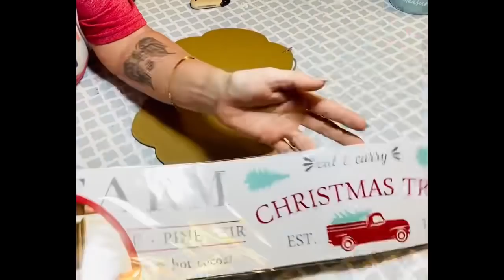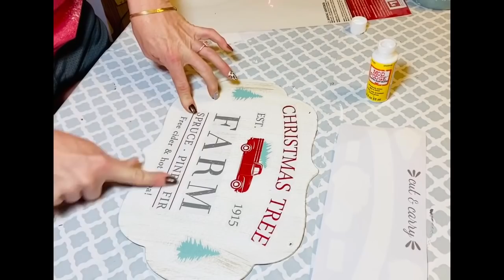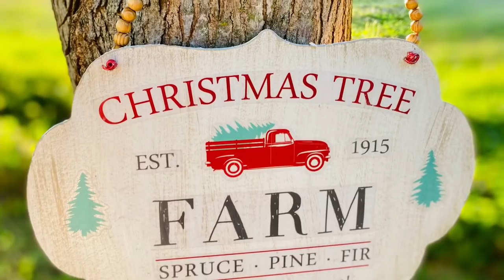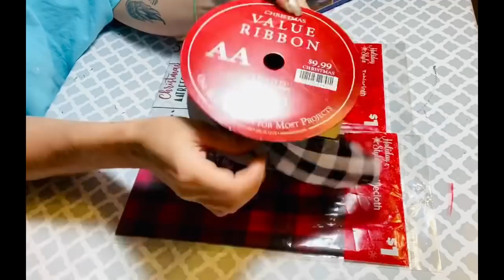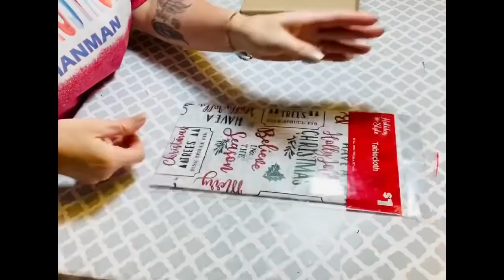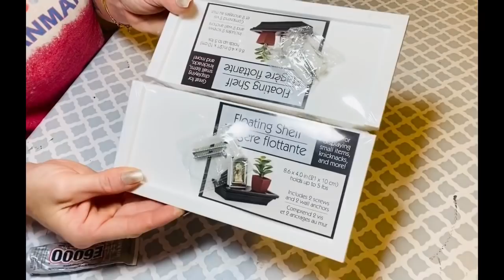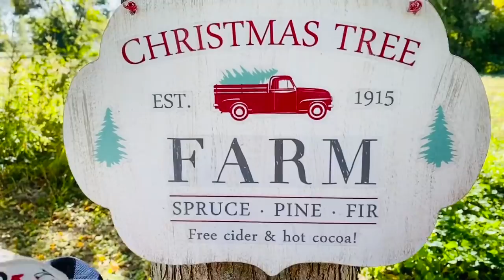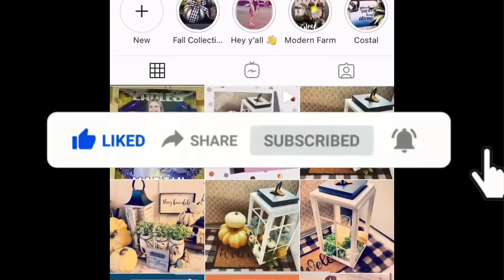High end Dollar tree farmhouse DIY home decor, DIY farmhouse Christmas, Christmas 2020 DIY’s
High end dollar tree farmhouse DIY home decor, DIY Farmhouse Christmas, Christmas 2020 dollar tree DIY’S. Welcome to blessed beyond measure where we use inexpensive items and DIY beautiful farmhouse and other awesome style home decor. Below I will leave links to the Amazon products that I used along with a link to the Arteza paints website, And don’t forget to check out Monvict hot glue guns. And y’all have a blessed day !!!

Oct 16 threw the 19th

60 acrylic colors premium Acrylic Premium Artist Paint, 22ml Tubes - Set of 60

Code:  OCA42NNQ
Start Date  : ‪10/15/202‬  ‪12:00‬  AM  PDT
End Date:  ‪10/31/2020  11:59‬   PM  PDT

Thanks agin y’all have a blessed day !!!